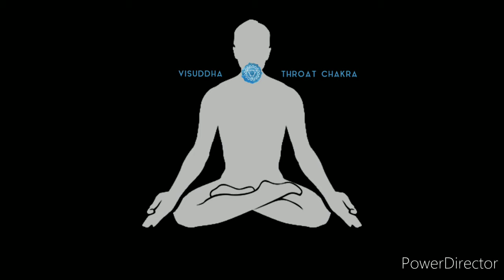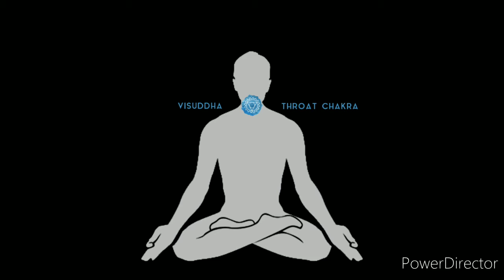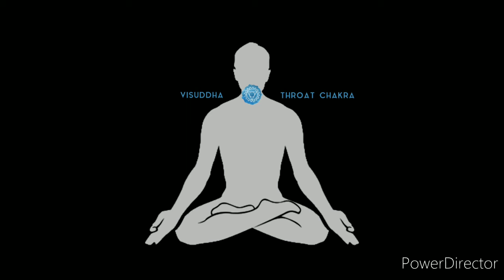15 October 2020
Throat chakra